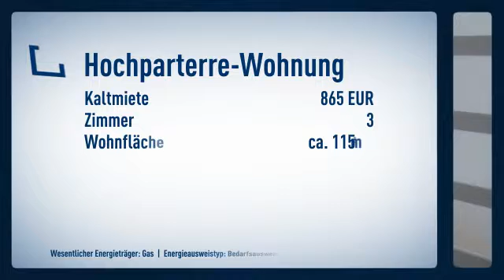Exklusive 3-Zimmer-Wohnung am agra-Park!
Objektnr.: 160808_1
Informationen zum Energieausweis:
Energieausweistyp: Bedarfsausweis
Endenergiebedarf: 206.7kWh/(m²*a)
Heizungstyp: Zentralheizung
wesentliche Energieträger: Gas